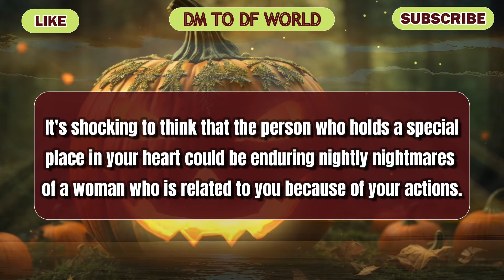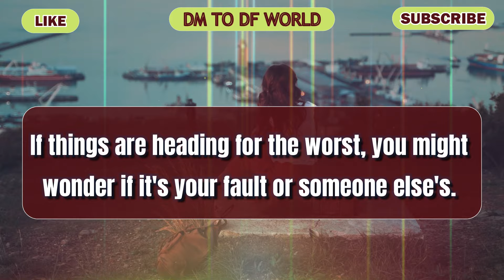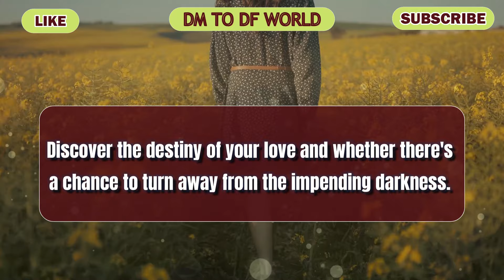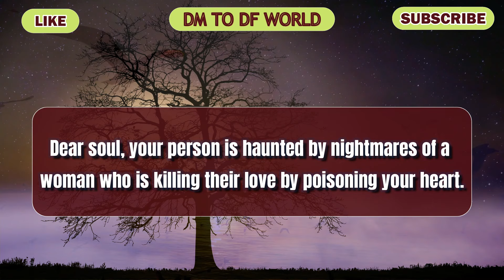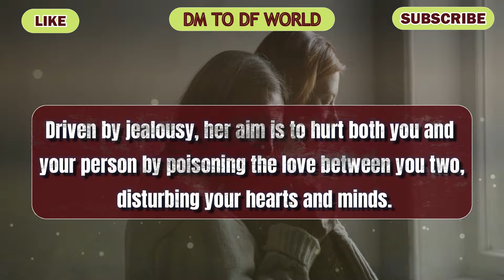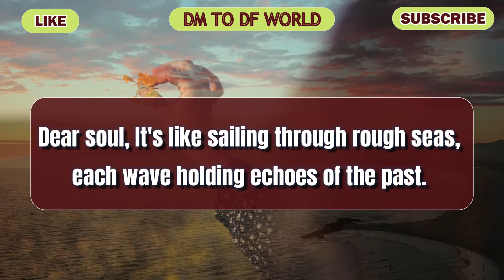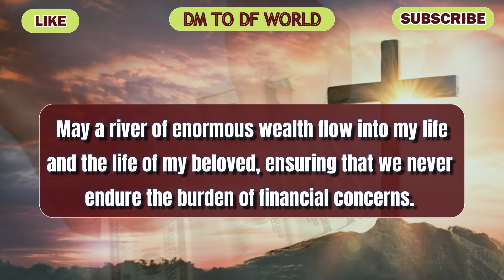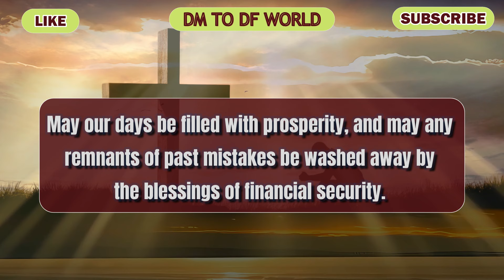😱 OMG !!! 😱😭 Is Your Love Under Attack ? 😱😭 🦋 dm to df 🦋 finance reading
divine feminine,
twin flame,